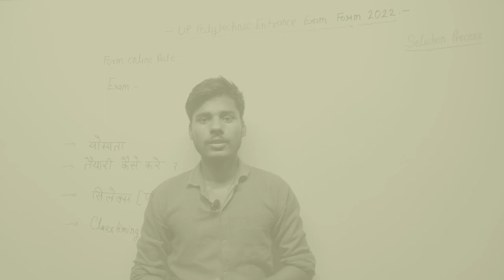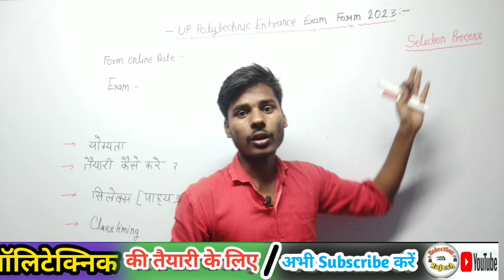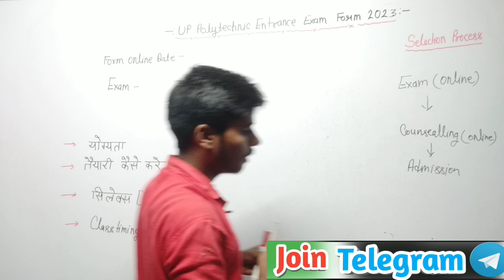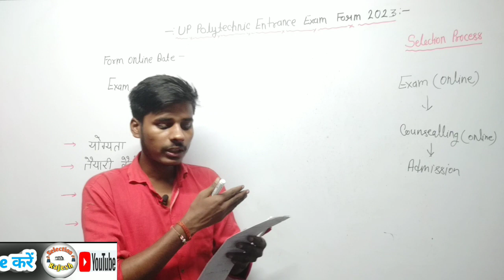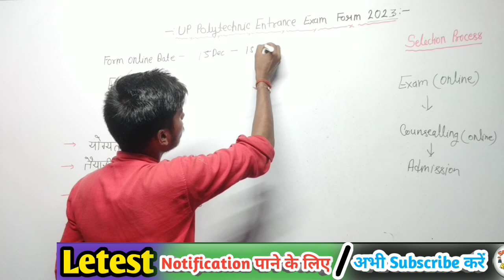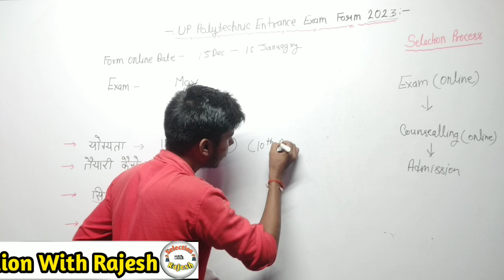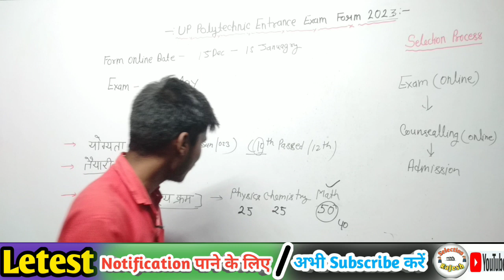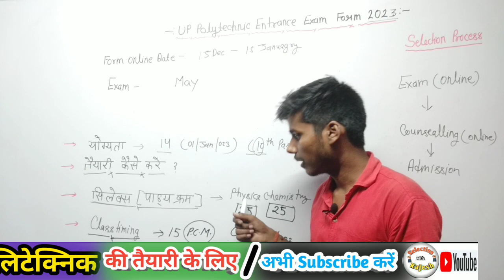Up Polytechnic Entrance Exam Form 2023 || Up Polytechnic Ka Entrance Form Kab Tak Aayega 2023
Polytechnic Me Freeze And Float kya hai